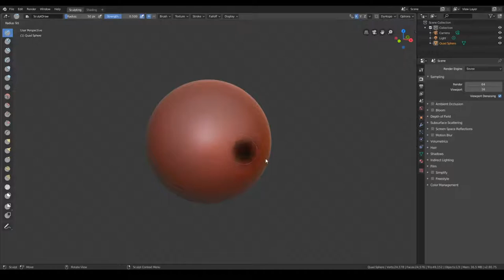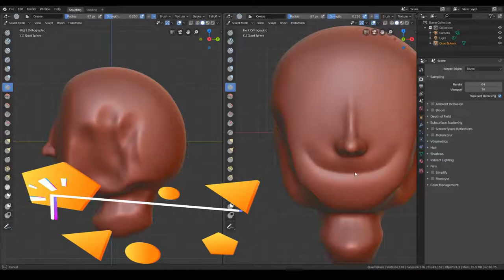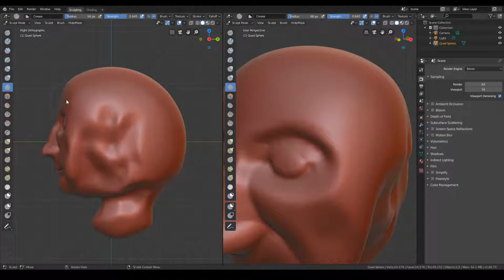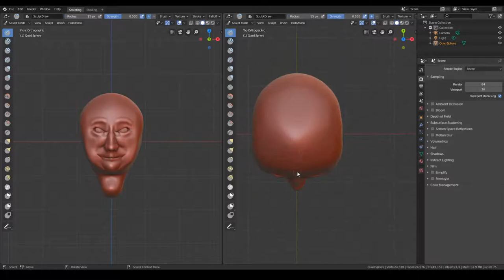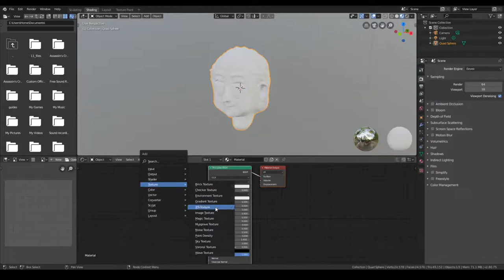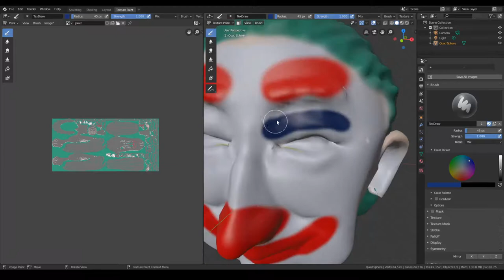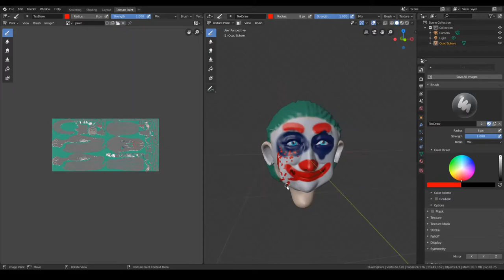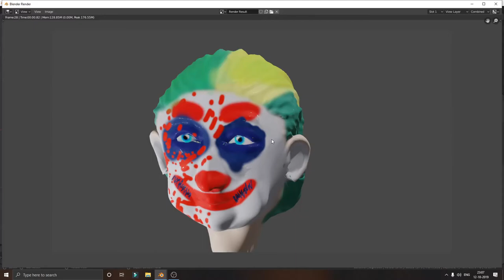Joker 3D character modelling! First try with sculpting mode!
The much awaited joker movie is out and myred by a lots of controversy! The movie is absolutely subjective as are the jokes! There is a lot picturesized in the movie which I stand against, but there is a lot to learn about the society; its secrets its weakness. The character beautifully played by Joaquin Phoenix inspired me to try my amateurish skills in the newly discovered sculpting mode. It's not perfect, too flawed; but I believe it's okay for a first timer! So buckle your seat belts and lets go, or you Might Not Get the Joke!